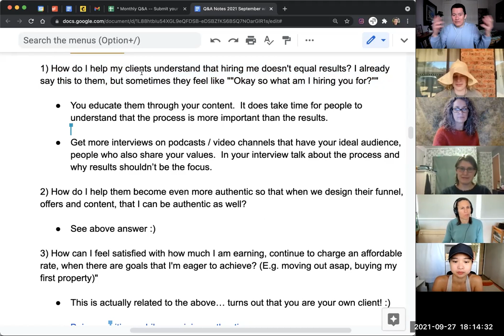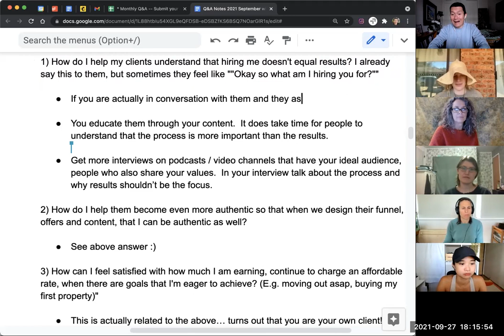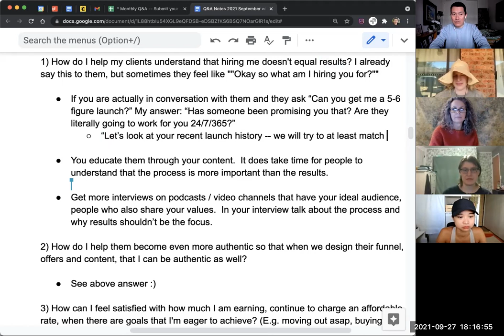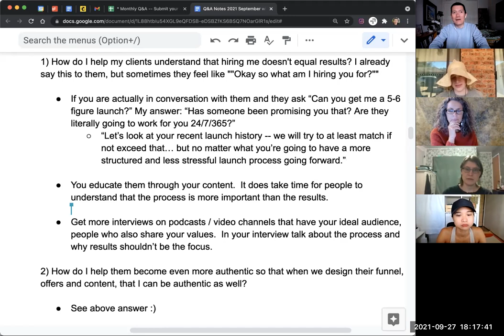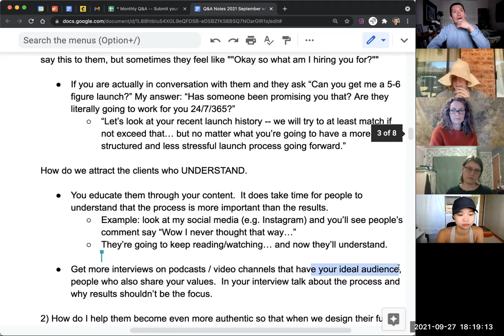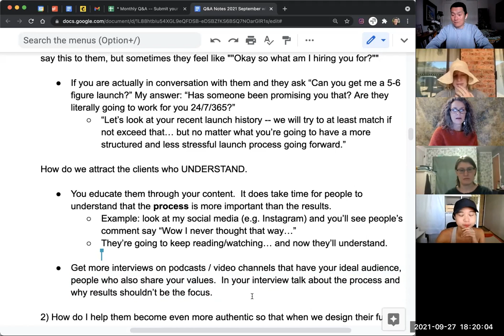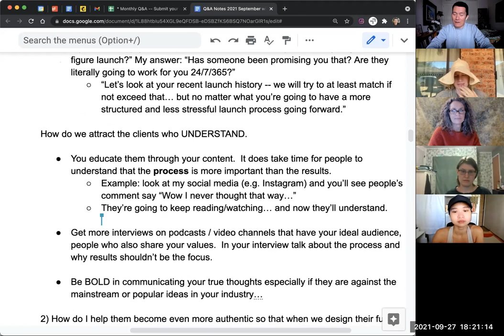Why and how to help clients understand that you can't promise RESULTS.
This is a segment from my Monthly Live Q&A webinar. You get access to 2 months of these when you sign up for any of my courses

Thanks to Grace Yeo.